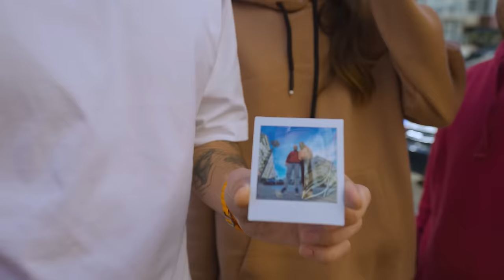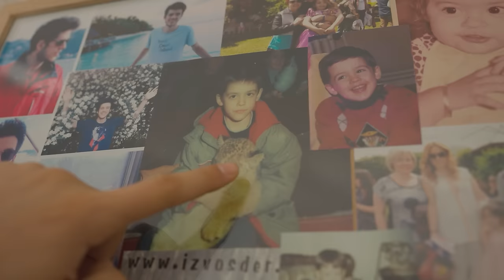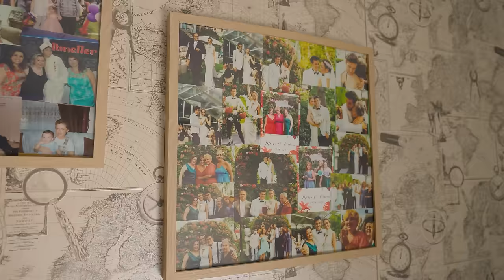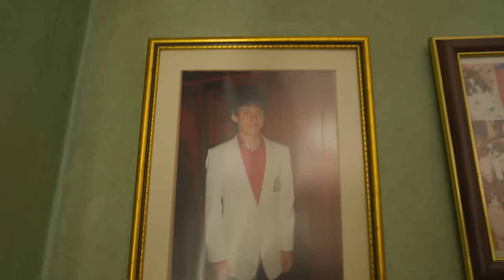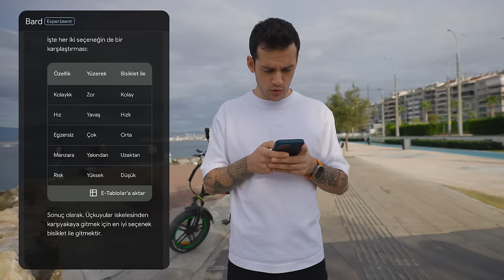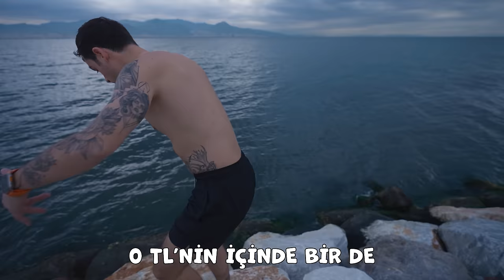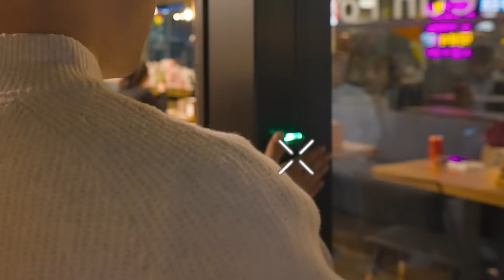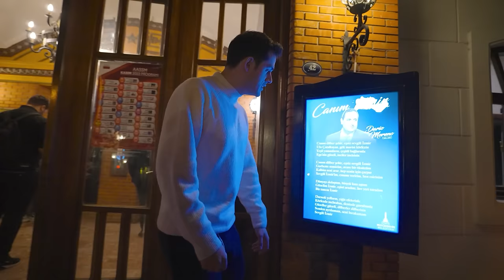İZMİR'DE 0 TL İLE 1 GÜN GEÇİRMEK!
Herkese selamlar, 0 TL serisinin bu bölümünde cağnıımm memleketim İzmir’deyiz. Bu videoda hiç para harcamadan İzmir’i geziyoruz. Google'ın destekleri ile hazırlanan bu videoda neler yapılır, nerelere gidilir diye takıldığımız yerlerde yapay zeka modeli Bard'dan destek aldık. Umarım videoyu beğenirsiniz, şimdiden iyi seyirler! Videoyu beğenmeyi ve bir sonraki 0 TL videosu için önerilerinizi yorumlarda yazmayı unutmayın!